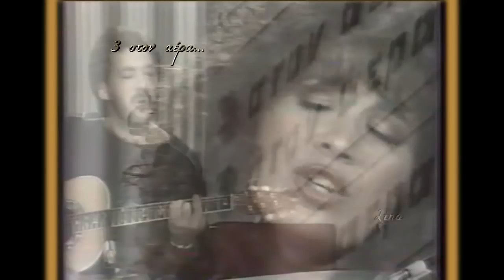ΒΑΡΔΗΣ ΜΑΡΑΓΚΟΖΗ - ΘΑ ΠΡΟΧΩΡΑΜΕ ΜΑΖΙ (LIVE 3 ΣΤΟΝ ΑΕΡΑ)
Θα Προχωράμε Μαζί - Αντώνης Βαρδής ~ Χριστίνα Μαραγκόζη

Στίχοι: Γιάννης Πάριος
Μουσική: Αντώνης Βαρδής
Πρώτη εκτέλεση: Αντώνης Βαρδής & Χριστίνα Μαραγκόζη
Δίσκος LP: Σ' Ακολουθώ (1987)

(Από την παλιά μεσημεριανή εκπομπή "3 στον αέρα")
Πάμε να φύγουμε αγάπη μου,
έχει στεγνώσει το δάκρυ μου,
Πάμε να φύγουμε σήμερα,
δεν έχει η αγάπη μας σύνορα,

Μέσα στα χέρια σου κλείνομαι,
στην αγκαλιά σου αφήνομαι,
πάμε, καρδιά μου, να φύγουμε.

Θα προχωράμε μαζί
μέσα σ' αυτή τη ζωή,
θα προχωράμε μαζί
κι όπου μας βγάλει.
Θα προχωράμε μαζί,
κάνε κουράγιο γιατί
έχει ανηφόρα μπροστά
κι είναι μεγάλη.

πάμε, Απρίλη και Μάρτη μου,
Γύρω ο κόσμος τρελάθηκε
κι όμως η αγάπη μας στάθηκε,
τίποτα ακόμα δε χάθηκε.

Με την αγάπη σου κέρνα με,
είσαι τα πάντα για μένανε,
άλλον δεν έχω κανένανε.

Θα προχωράμε μαζί
θα προχωράμε μαζί
Θα προχωράμε μαζί,
κάνε κουράγιο γιατί
έχει ανηφόρα μπροστά
κι είναι μεγάλη.

Αποποίηση: Το βίντεο δεν προορίζεται για παραβίαση πνευματικών δικαιωμάτων.Το ακουστικό περιεχόμενο δεν ανήκει σε εμένα και δεν έχω κέρδος από αυτό το βίντεο. Δεν είμαι κύριος πνευματικών δικαιωμάτων του περιεχομένου και είναι καθαρά για Διασκέδαση.